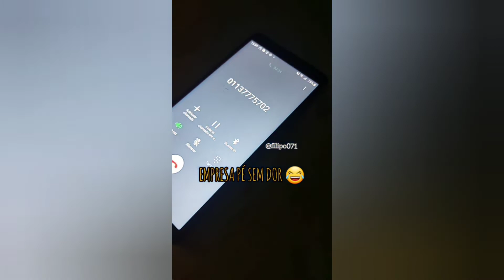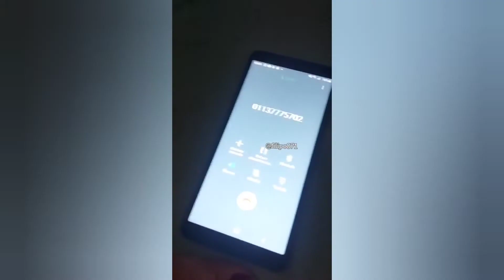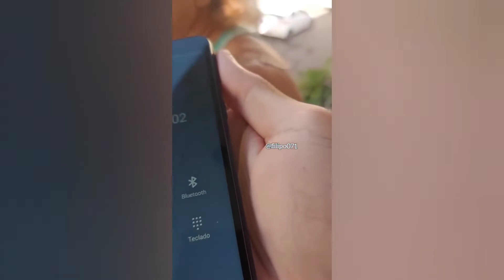COMO MAINHA TRATA AS LIGAÇÕES DESCONHECIDAS/COBRANÇA | filipo071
Abri a porta da minha casa para vocês COM MUITO HUMOR! Não reparem a bagunça.